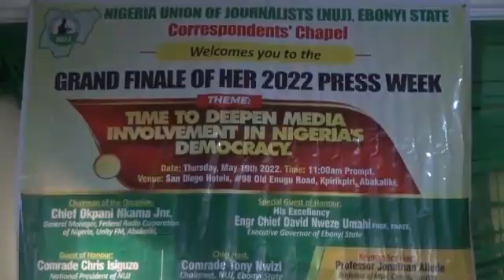WHAT JOURNALISTS IN EBONYI WANT FROM POLITICIANS